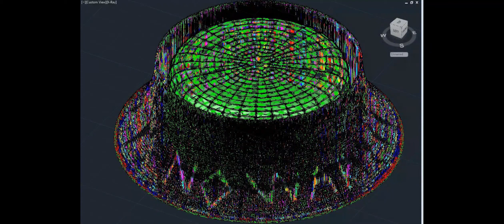sonar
3d modeling